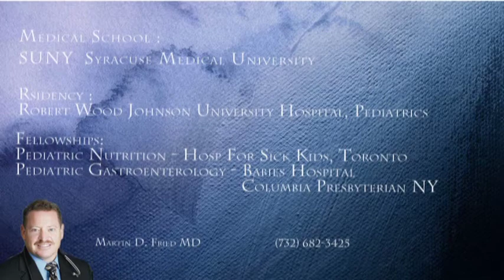Crohn's Disease - Risk for cancer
Pediatric Gastroenterology & Nutrition
3200 Sunset AVe
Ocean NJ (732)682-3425